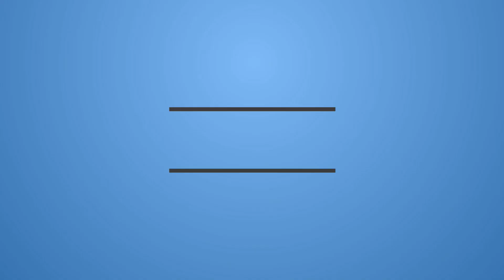DOCTOR STRANGE IN THE MULTIVERSE OF MADNESS TEASER TRAILER #1 (2022) | REACTION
Check out the Doctor Strange in the Multiverse of Madness Official Trailer starring Benedict Cumberbatch!

Synopsis: The further adventures of Dr. Stephen Strange.